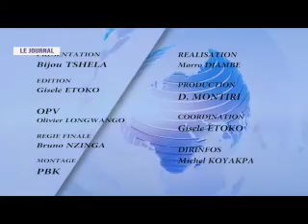JOURNAL CCTV 27.04.2022